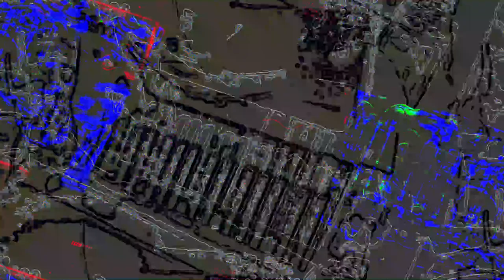[EPILEPSY WARNING] Movie 23 06 13 18h57m51s *Photosensitivity Warning*